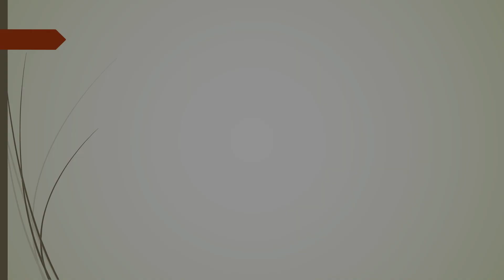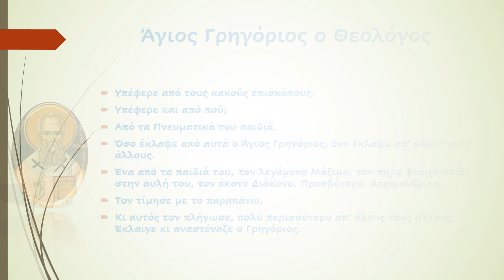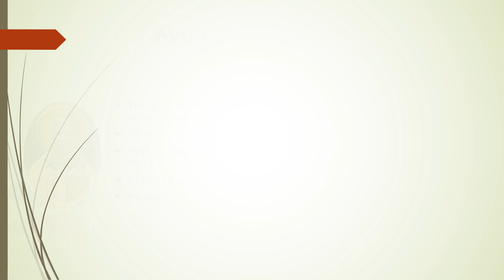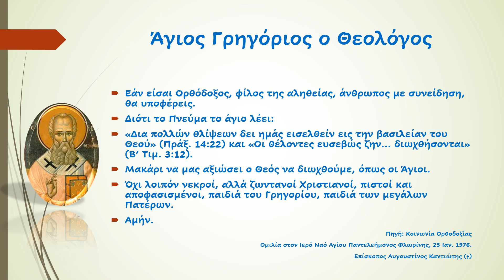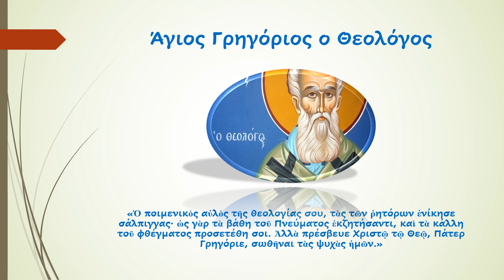Άγιος Γρηγόριος ο Θεολόγος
"Τι κι αν τον εγκατέλειψαν τα πνευματικά του τέκνα, που φάνηκαν αχάριστα και αγνώμονα, και αν οι αρειανοί τον πολέμησαν λυσσωδώς, και αν δολοφόνοι ζήτησαν να τον θανατώσουν, και αν οι γονείς του πέθαναν, αυτός είχε Θεό."

Πηγή: Κοινωνία Ορθοδοξίας
Ομιλία στον Iερό Nαό Aγίου Παντελεήμωνος Φλωρίνης, 25 Ιαν. 1976.
Επίσκοπος Αυγουστίνος Καντιώτης (†)